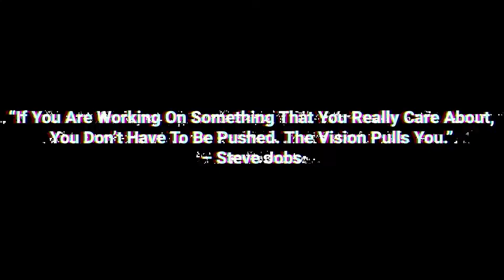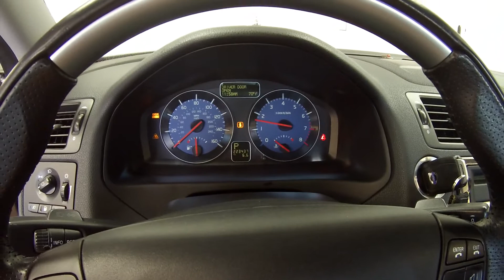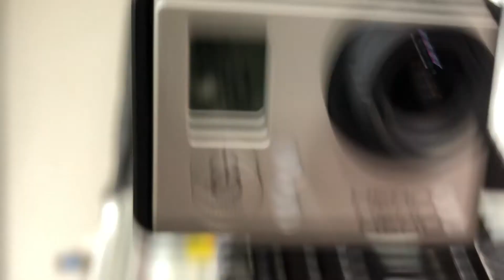EP9 | Copart 2009 Volvo S40 T5 AWD R-Design Flooded Interior Rebuild | Project Saturated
Installing Dynamat Extreme on the roof panel to replace the OEM sound mat that was removed when I gutted the car. Then I work to get the old engine/subframe/drivetrain removed to cleanup and prep for the new engine and we will service anything we run into that is an issue in the upcoming videos.

-Jim